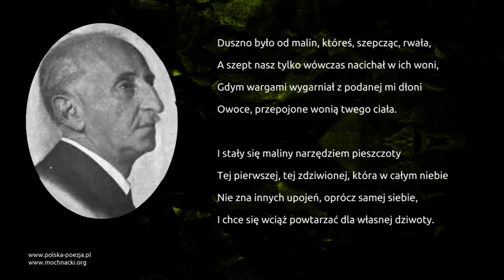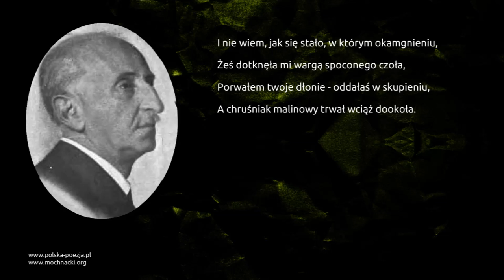Bolesław Leśmian - W malinowym chruśniaku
Wiersz Bolesława Leśmiana "W malinowym chruśniaku" w interpretacji Sławomira Maciejewskiego